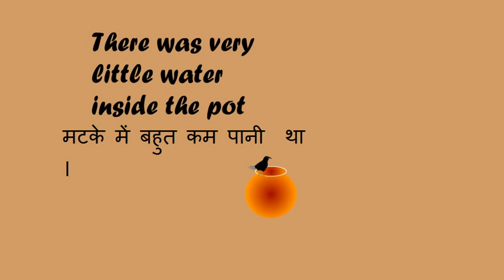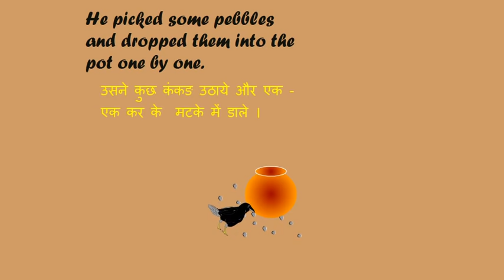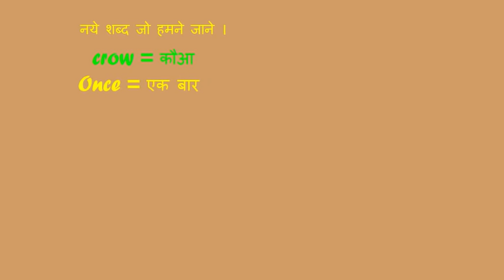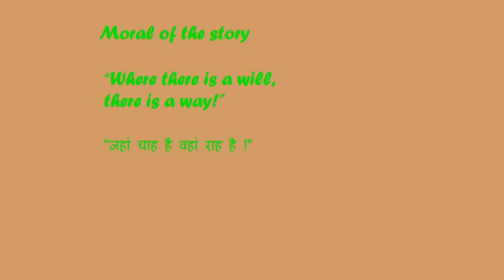A Thirsty Crow Story| English & Hindi story| Story for kids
This educational  video is for kids to learn words of English and their meanings in Hindi -Video Book

Moral Story for children with education.

Our channel is about education. We cover lots of cool stuff in  English, Moral Stories and others.